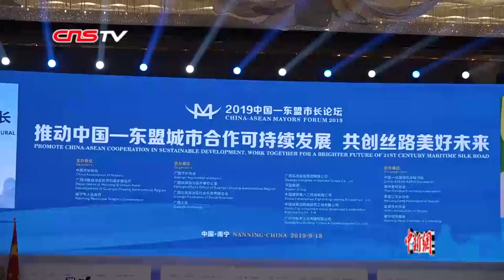中国—东盟市长论坛在南宁开幕 聚焦城市合作可持续发展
9月18日，2019年中国—东盟市长论坛在南宁正式开幕，来自东盟9个国家54个城市的的省(市)长，及中国国内16省51个市(县、区)的市(县)长参加，探讨中国及东盟国家城市间合作可持续发展话题。

【解说】 中国—东盟市长论坛作为中国—东盟博览会框架体系内的一项高层论坛活动，每年纳入中国—东盟博览会总体方案。

      本次论坛，专家学者围绕 “中国-东盟民族文化的区域合作与共同发展”论坛主题，就城市可持续发展与互联互通、城市可持续发展与工商界合作、城市可持续发展与改善民生等3个主要议题进行全面深入的研讨和交流。